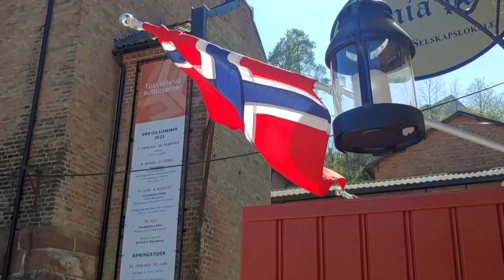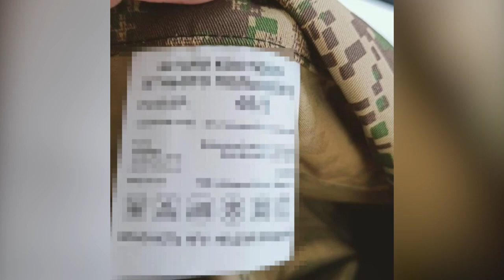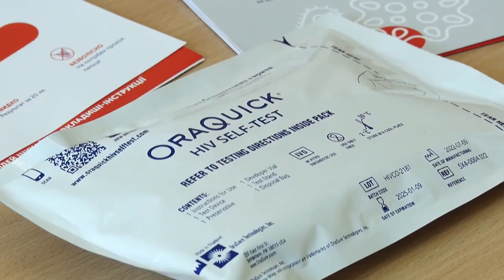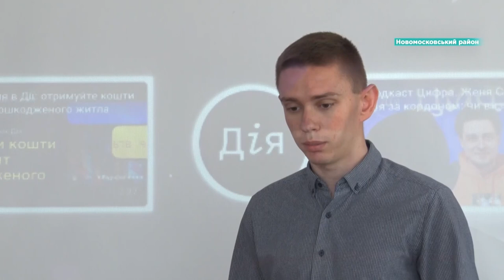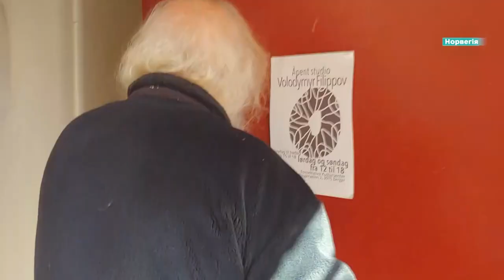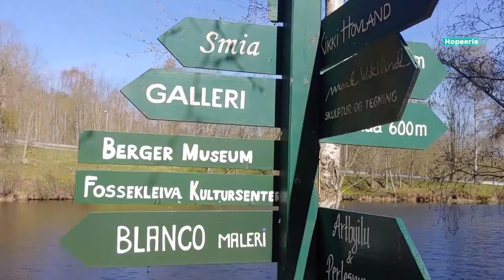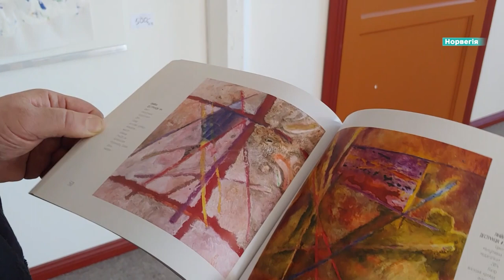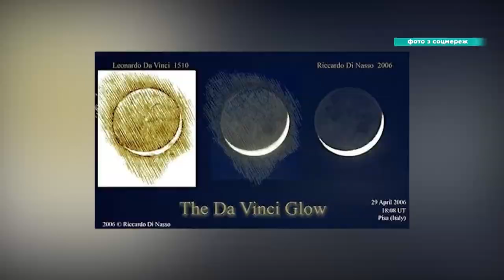🔴Новини OPEN NEWS від 19 травня 2023 року 18.15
Захисники неба з ПК “Схід” збили 2 ворожі безпілотника

У Дніпрі затримали членів наркосиндикату

Великобританія передала Дніпропетровщині 3 реанімобіля для порятунку військових